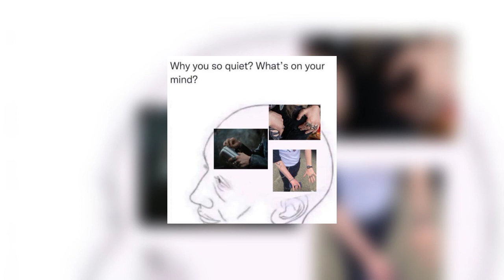he’s mine ; mokenstef [sped up / nightcore]